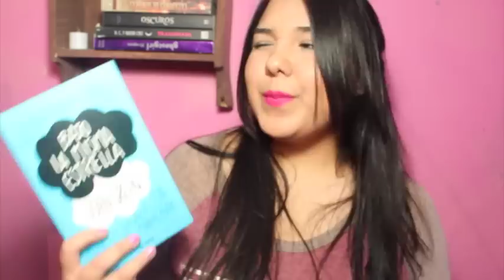Lubros: Libros de Febrero! (Bajo la misma estrella, Stray e Infinito)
¿Por qué Lubros? Es la mezcla de Libros y Lunes, ya que los vídeos sobre libros serán subidos en día Lunes :)